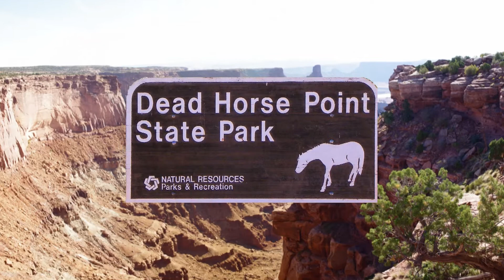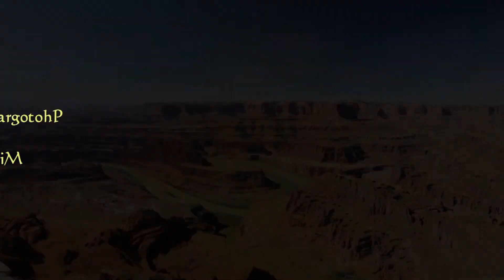Deadhorse Point State Park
State park in Utah, adjacent to Canyonlands National Park